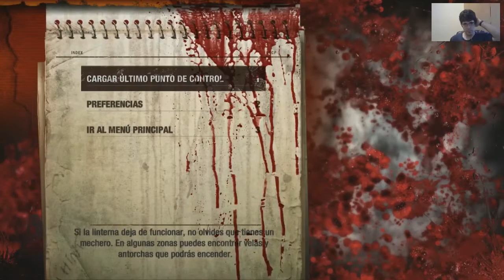Metro 2033 Redux | Guia en Español 2.0 | Parte 8 - La biblioteca (Let's Play)